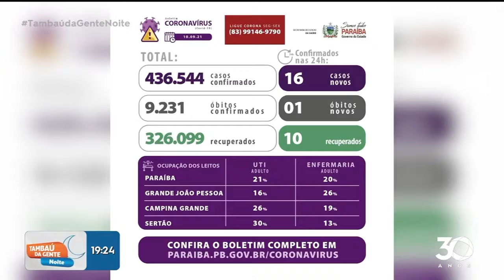Boletim atualizado dos casos de covid 19 na PB - Tambaú da Gente Noite